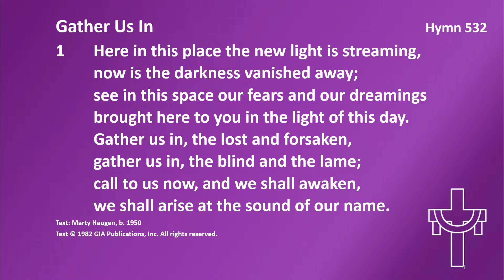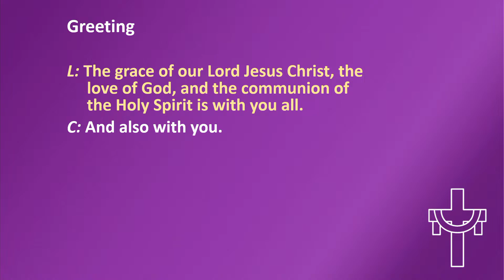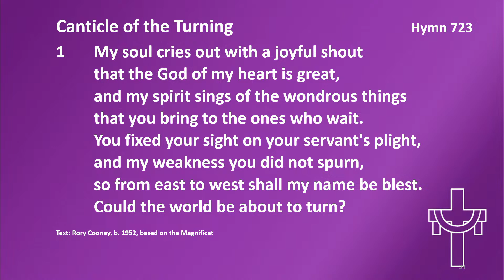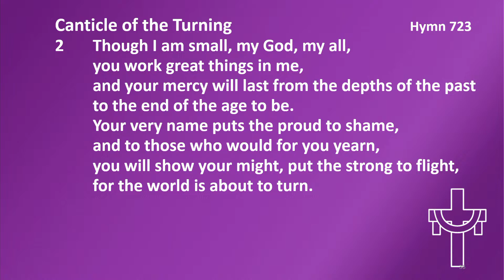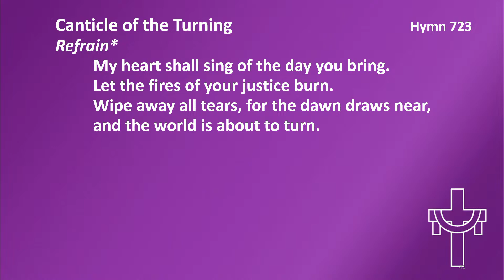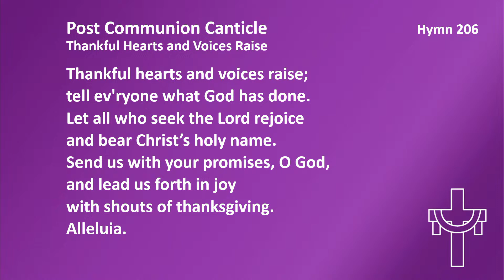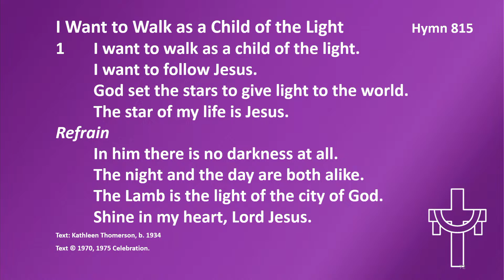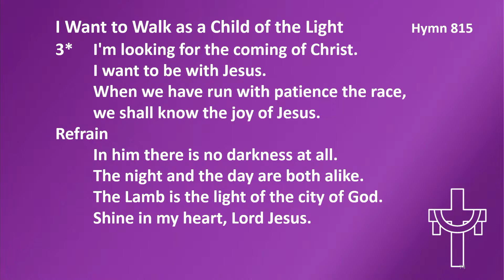Lent 3 - Holy Communion (March 3, 2024)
We welcome you to worship with us this morning!

Copyright portions of today’s worship are covered by:
CCLI# 11069905 (copyright) & #20835713 (streaming)